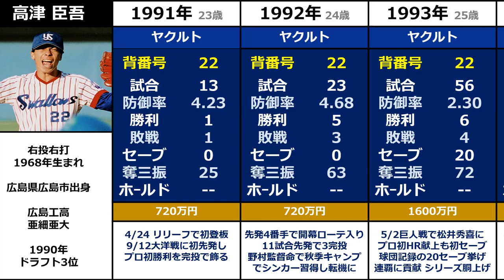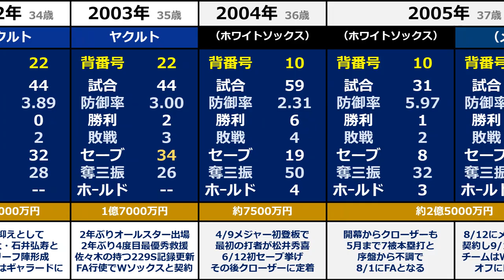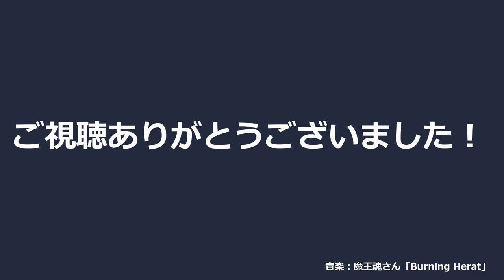プロ野球【高津臣吾】『シンカー武器に4度のセーブ王に輝いたストッパー』◆年度別成績+年俸◆（たかつ・しんご）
広島工業高校時代にアンダースローにフォームを変更。1986年に控え投手兼一塁手として春夏連続で甲子園に出場も登板はなく代打での出場のみ。

高校卒業後は亜細亜大学に進学し同期の小池秀郎と二本柱として活躍。リーグ通算40試合に登板し11勝15敗、防御率2.34、140奪三振。大学2年のときにアンダースローからサイドスローにフォームを修正。

1990年のドラフト会議でヤクルトスワローズから3位指名を受け入団した、高津臣吾投手のプロ野球での成績です。